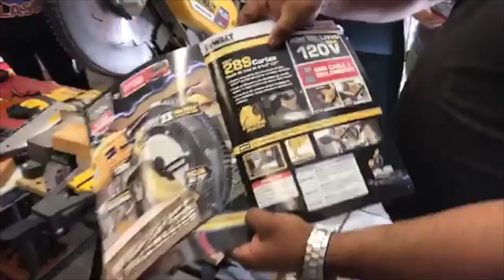Sierra de Inglete FLEXVOLT Dewalt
ENVIAMOS A TODO MEXICO 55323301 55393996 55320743 FACEBOOK